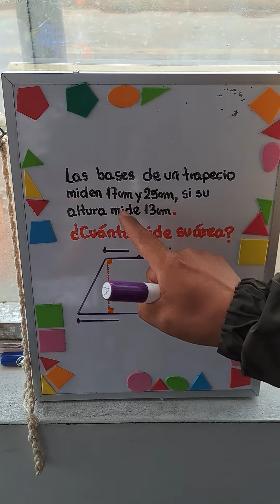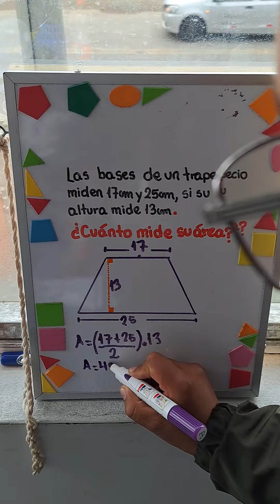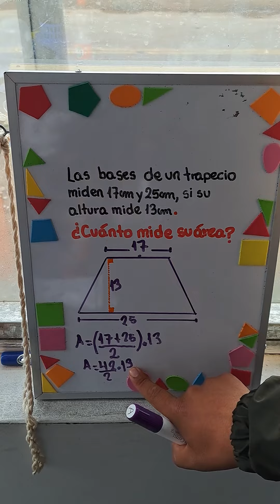Área de un trapecio. Fórmula aplicada